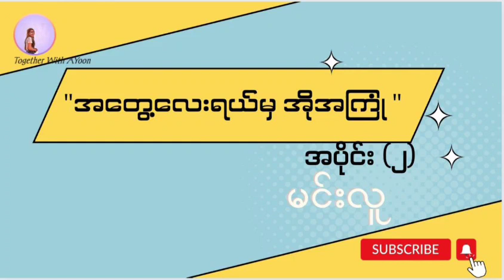အတွေ့လေးရယ်မှအိုအကြုံ အပိုင်း (၂) - မင်းလူ